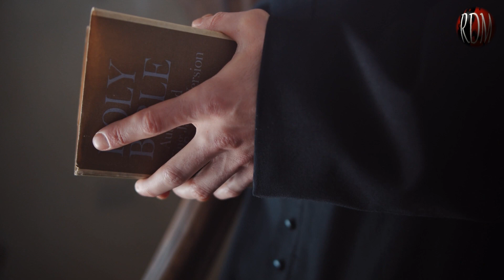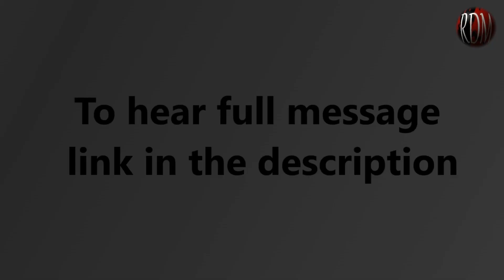क्या आप अपने पापों से परेशान है ? - Apostle Ricky Dhingra